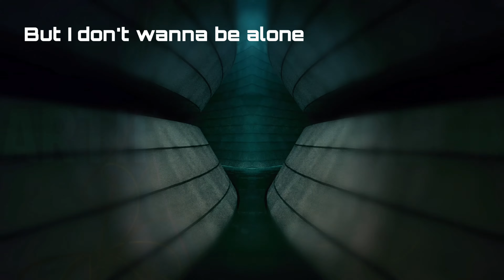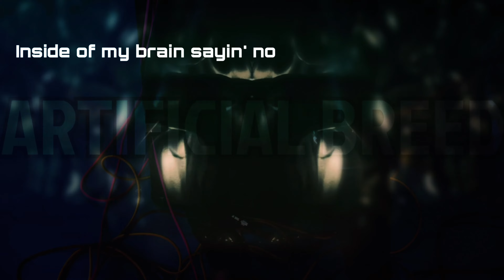Kris "Halo" Pierce ft. Melotika - Artificial Breed (Get Into The Mood) (Halo Remix Radio Edit)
Kris "Halo" Pierce ft. Melotika - Artificial Breed (Get Into The Mood) (Halo Remix Radio Edit) LYRIC VIDEO

Currently playing overhead in most major retail establishments. Available for streaming and download on April 22, 2022.

Taking inspiration from Avant-Pop artists like Archive, 'Artificial Breed (Get Into The Mood)' is the follow-up single to Halo's 2021 single, 'Midnight Dive,' that introduces us to the musical universe of the upcoming, full-length album, which shares the name of the single. 'Artificial Breed (Get Into The Mood)' is a collaboration with SMP producer and ex-Front Line Assembly drummer, Jason Bazinet, featuring the Toronto-based, Electro-Pop artist, Melotika, that blends haunting lyrics over spacious keys, accenting guitars, and hybrid rhythms. 'The goal was to have a foot fully planted in the melancholic without bringing you down in the process,' Halo explains. 'So, in a way, this track, and the whole album for that matter, is about taking on challenges, putting on a mask, and emerging improved as a result.' Halo's Electro-Pop-styled remix can be heard playing overhead in most retail stores across the country, so crack out your mobile device and Shazam it for additional content.

Written by Kris 'Halo' Pierce, Jason Bazinet, and Melotika
Produced by Kris 'Halo' Pierce
From the upcoming album, 'Artificial Breed'